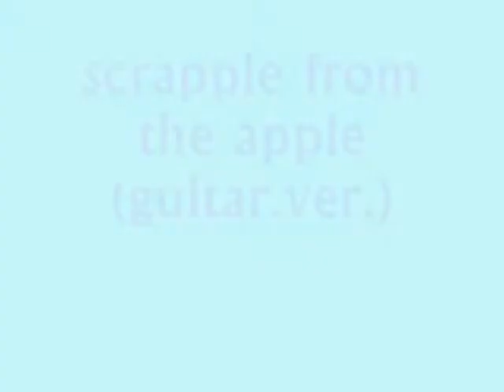scrapple from tha apple